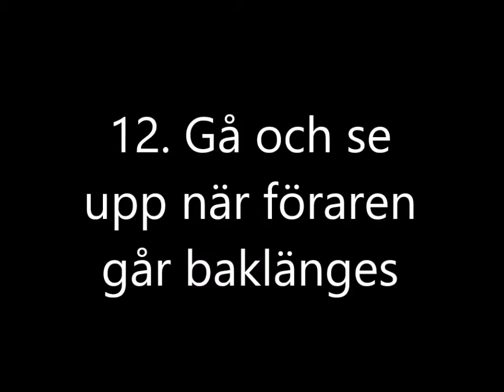12 gå och se upp när föraren går baklänges